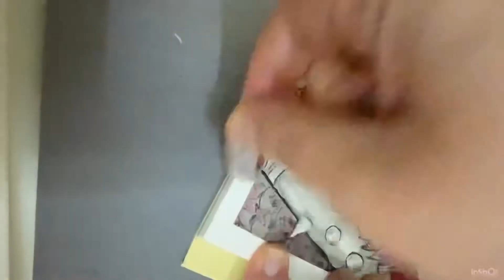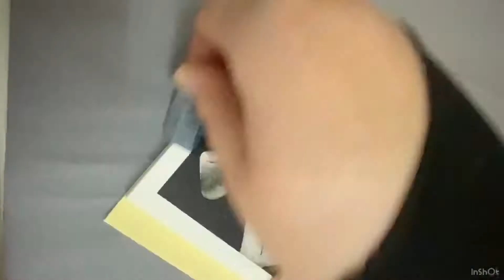DRAWTOBER: Ancient Ritual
Just found out that this and another video were listed as private?? Which I didn't list them??? Does anyone has the same thing going on

Also I was wondering so you like the tape peeling part? I used to like it but it doesn't feel the same anymore I don't know if you feel the same 😂💔

Materials used:
Fabriano Blocco per Artisti
Liquitex Acrylic Ink, in black
Some black Indian ink I found
Daler Rowney FW Acrylic Ink, in crimson
Winsor and Newton Ink, in white
Da Vinci synthetic brushes
Comic artist brush